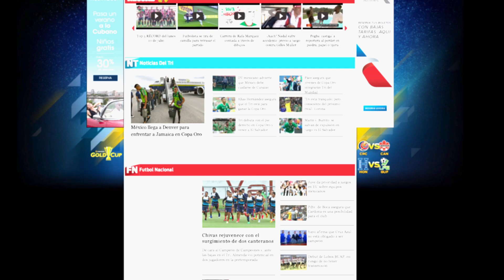Ángel Mena quiere emular lo conseguido por Chivas | Top 5 RÉCORD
Las noticias del deporte mas relevantes del día:

5. LLEGADA DE MEMO OCHOA AL STANDARD LIEJA HA CAUSADO FUROR
4. AMÉRICA Y TELEVISA ANALIZAN MODIFICACIÓN DE HORARIO DE PARTIDOS COMO LOCAL
3. DESPUÉS DE 143 DÍAS, PABLO AGUILAR VOLVERÁ CON EL AMÉRICA
2. CRUZ AZUL PRESENTÓ A SU QUINTO REFUERZO, ALEJANDRO FAURLÍN
1. ÁNGEL MENA QUIERE EMULAR LO CONSEGUIDO POR CHIVAS